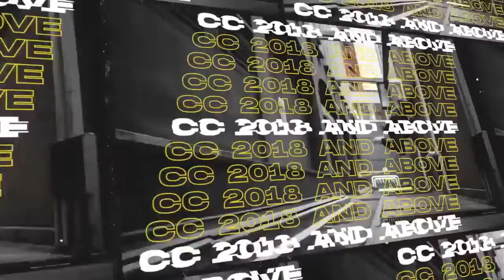Crusher - Dynamic Opener | Premiere Pro Templates - Motion Array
Item details Crusher - Dynamic Opener is a new Premiere Pro project with shape elements, grunge textures, and smooth text animations. It features 11 media placeholders, 25 text holders, and 1 logo placeholder. Just drag and drop your footage into placeholders, change text, and you are done. This template will be your new trendy intro to your extreme sports, fashion, portfolio, products, presentations, slideshows, exhibitions, TV shows, and commercials. Create your new outstanding and dynamic video now! Available in HD and Vertical resolutions. Check my profile page if you want more! Premiere CC 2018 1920x1080 (HD) No Plug-Ins Music Not Included: Lifting Momentum Can Be Downloaded Separately. Premiere CC 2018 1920x1080 (HD) No Plug-Ins

 Crusher,-,Dynamic,Opener,Airwaves,Premiere,CC,2018,1920x1080,(HD),No,Plug-Ins,Premiere,Pro,Templates